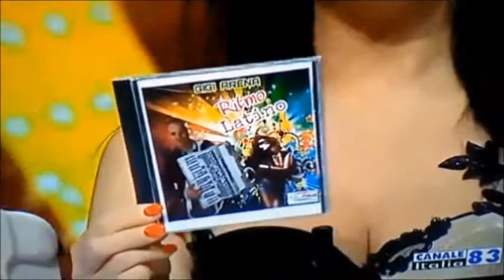Ritmo Latino - Coreo Juanny & Gigi Arena a Canale Italia 83.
Giovedi 21 Febbraio a Canale Italia 83, i Ragazzi del Ballo Libero RBL: Maestri Juanny Raimondo, Gigi Arena, Graziella e Tina Lauro, con Massimiliano Tarantino hanno eseguito questo bellissimo Ballo: RITMO LATINO, accompagnati dalla Fantastica Fisarmonica di Michele Clementucci.